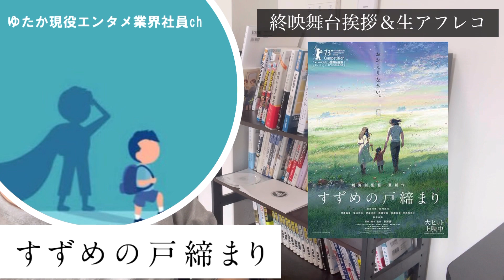【ついに終映！】すずめの戸締まり終映舞台挨拶感想！5月27日、最後の戸締まり上映舞台挨拶＆生アフレコに行ってきた感想。新海誠監督、松村北斗さん、原菜乃華さん登壇！【すずめの戸締まり】【新海誠】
昨日5月27日の、すずめの戸締まりの終映舞台挨拶＆公開アフレコに行ってきました！

すずめの戸締まりの終映舞台挨拶＆公開アフレコの感想動画です！

■このチャンネルが与える価値
エンタメを通じて、
・自己肯定感
・自信
・挑戦する勇気
・人生に役立つヒント
を与えることです！

■自己紹介
【ゆたか 現役エンタメ業界社員チャンネル】は、
エンタメ業界社員の目線で、
・漫画/アニメ/映画について語り
・エンタメ業界の就活の有益情報を発信したり
・自作のエンタメ（アニメ/漫画）を挙げていく、総合エンタメYoutubeチャンネルです。

【ゆたかとは】現役エンタメ業界社員。
小中の多感な時期をエンタメに救われ、今でも無類のエンタメ好き。
職歴：人材業界営業マン→エンタメ業界企画職

■Youtubeでの目標
【目標】

最近観た/読んだエンタメ
アオのハコ
彼女、お借りします
映画大好きポンポさん
タコピーの原罪
薫は花は凛と咲く
天幕のジャードゥーガル
映画ドラえもん のび太と空の理想郷
BLUE GIANT
往生際の意味を知れ！
左利きのエレン
六花の勇者
千歳くんはラムネ瓶のなか
ひげを剃る。そして女子高生を披う。
ブルーロック
黒岩メダカに私の可愛いが通じない
チェーンソーマン
女王の花
スーパーの裏でヤニ吸うふたり
これ描いて死ね
【推しの子】
Dr.STONE
トニカクカワイイ
魔法使いの嫁
女神のカフェテラス
久保さん
天国大魔境
SSSS.GRIDMAN　グリッドマン
SSSS.DYNAZENON　ダイナゼノン
グリッドマンユニバース
Vivy
映像件には手を出すな
夏へのトンネルさよならの出口
すずめの戸締り
THE FIRST SLAM DUNK
かがみの孤城（おススメ！）
推しの子（おススメ！）
劇場版名探偵コナン黒鉄の魚影（サブマリン）（おススメ！）